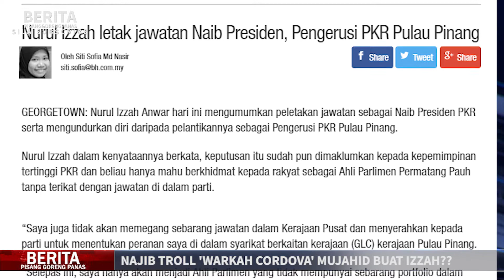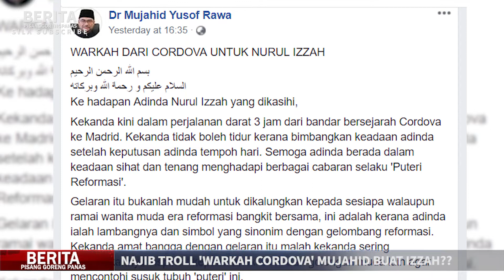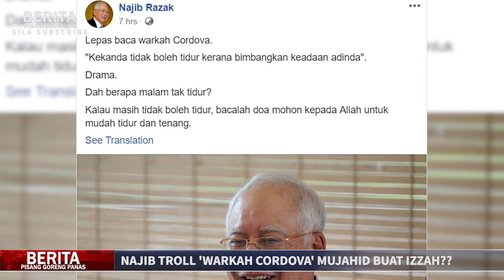NAJIB TROLL 'WARKAH CARDOVA' MUJAHID BUAT NURUL IZZAH??